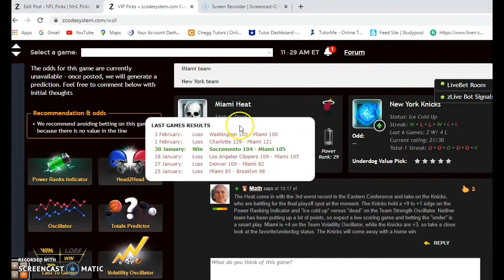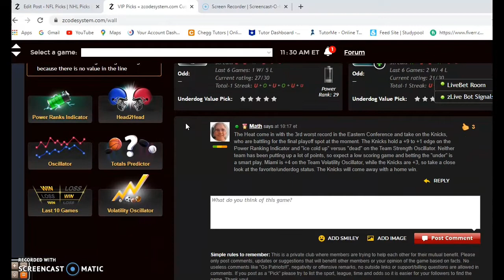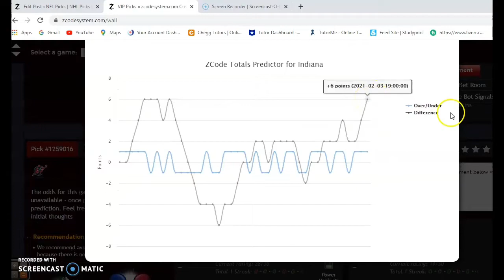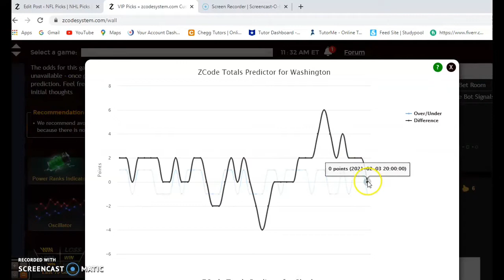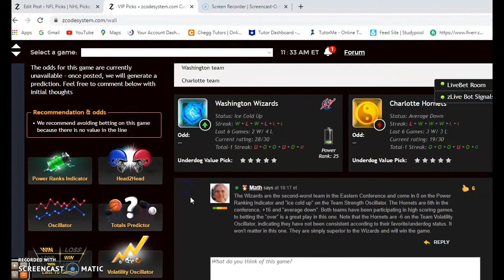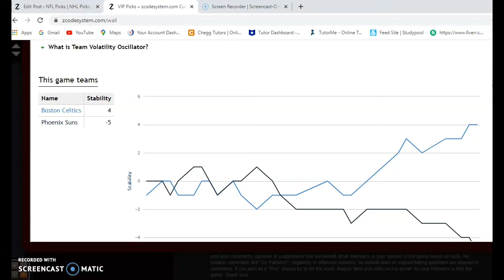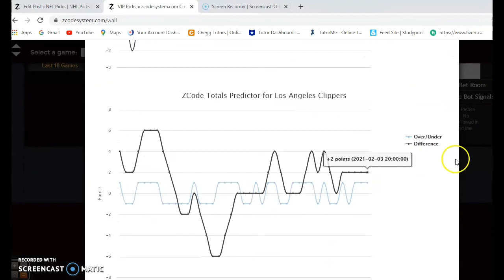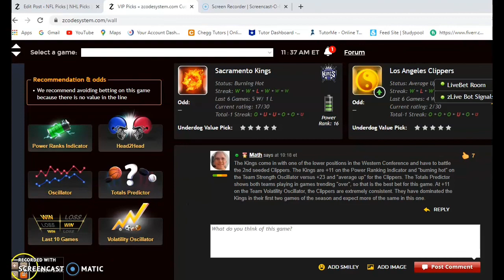NBA Picks February 7: Jazz Look to Stay on Top in West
We'll see the NBA Picks for the games that will took place in February 7. The NBA season has surpassed the quarter mark and there are some surprise teams emerging from the pack. The Utah Jazz are first in the West and look to stay on top against the Indiana Pacers.

00:00 Let's Start NBA Picks!
00:41 Miami Heat vs New York Knicks
02:20 Utah Jazz vs Indiana Pacers
03:54 Washington Wizards vs Charlotte Hornets
05:31 Boston Celtics vs Phoenix Suns
07:16 Sacramento Kings vs Los Angeles Clippers